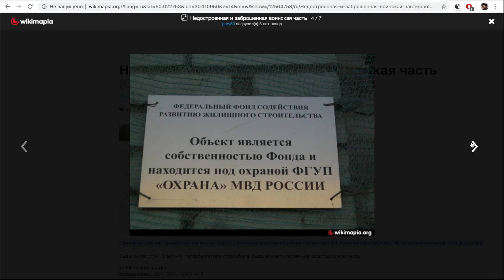Два квада — две заброшки, плохая и хорошая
Здравия желаю!
Сегодня я собрал видео с посещением двух заброшек за один день. Одна заброшка находится на севере, другая на юге города. На юге оказалась поинтереснее. На первой летал гламурный Хамелеон, на второй неприхотливый Рэмбо.